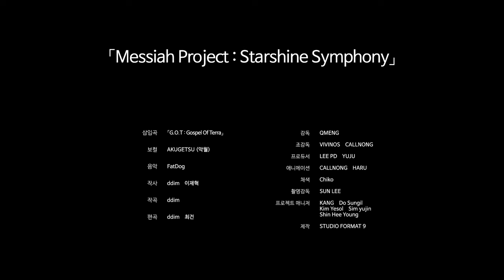[Messiah project - Starshine symphony Making Film]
안녕하세요,
팀 포맷나인입니다.

오늘은 콜로소에서 오픈한 저희의 애니메이션 클래스, [Messiah project- Starshine symphony] 메이킹 필름을 소개합니다.

저희 팀 포맷나인만의 독자적인 파이프라인를 배울 수 있는 이번 클래스인
[오리지널 IP 프로젝트로 배우는 실무 맞춤형 애니메이션 워크플로우]

현재 한정 수량으로 3차 얼리버드 오픈 되어있고,
이번 주 중으로 다시 한번 가격이 오른다고 하니, 관심 있으신 분들은 아래 링크를 확인해주세요